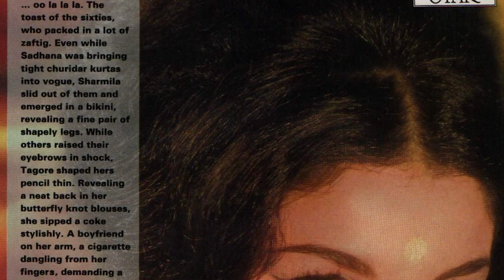Starring Sharmila Tagore - Trailer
The life and times of the iconic Sharmila Tagore, introduced to film acting at age 13 by Satyajit Ray, successfully straddling the worlds of classical and popular cinema.

Directed by Umang Sabharwal | 2019

Umang Sabarwal is an alumnus of AJK MCRC Jamia Millia Islamia. She has worked in video production, short films and films for education. She was the founder of SlutWalk arthaat Besharmi Morcha, a women’s protest in New Delhi. She wants to make non-fiction films, likes experimenting with form and is partial to stop motion animation.

Credits
Editor, Creative Associate: Anagh Mukherjee
Assistant Director: Nilesh Bhojani
Cinematographers: Faisal H. Bhatt, Zain Sher, Pratha Narang, Anagh Mukherjee, Rahul Nayak
Sound Recordists: Umang Sabarwal, Meghna Talwar, Suvash Prasad Chaurasia
Music Composer: Shireen Ghosh